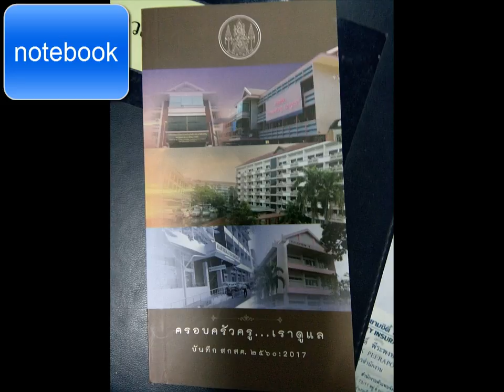อังกฤษเล็ก ๆ กับศิวัช ตอนที่ 1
เรียนภาษาอังกฤษเล็กๆกับศิวัช